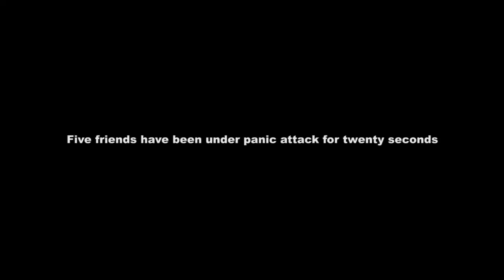Incredible UFO sighting over Organ, New Mexico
Questo video è solo frutto dell'immaginazione dell'autore, Massimo Scarficcia. "Non ho mai visto un U.F.O. e non ho la più pallida idea di quali potrebbero essere le reazioni di chi vive un'esperienza di questo tipo. ... questo video è quello che ho pensato potesse essere più vicino alla realtà."